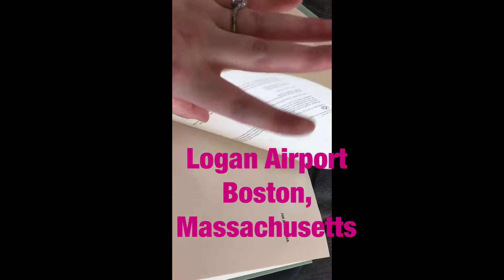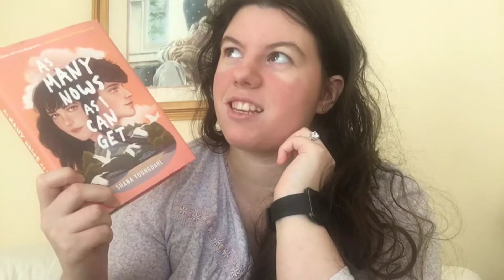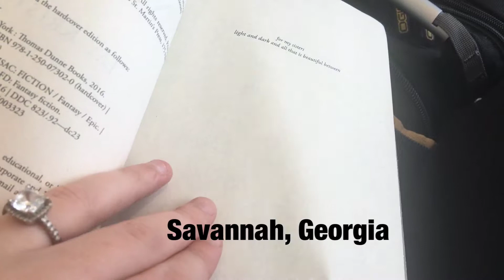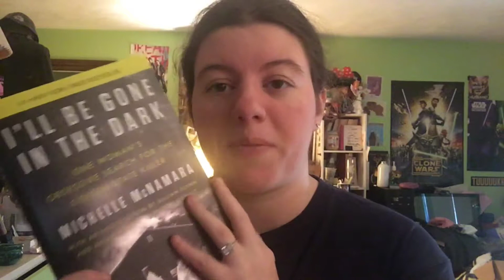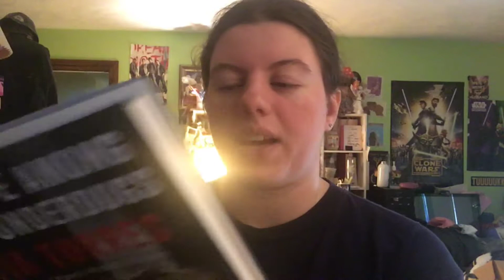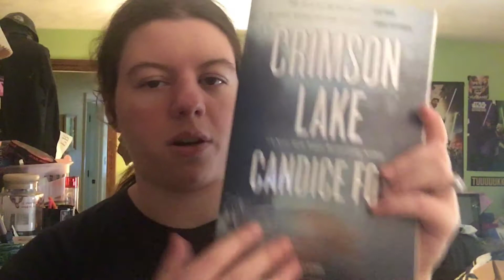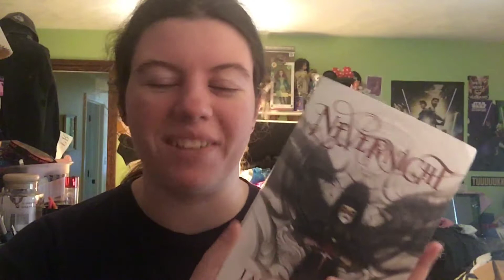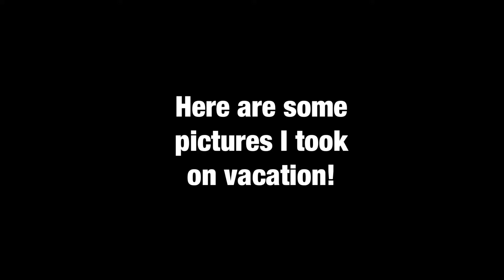N.E.W.T.S. WEEK 4: VACATION TIME! | Reading Vlog #86 August 19-26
THRONE OF GLASS SERIES READ-A-LONG DETAILS!

Use code: FLEX to get your first book for $9.99!!